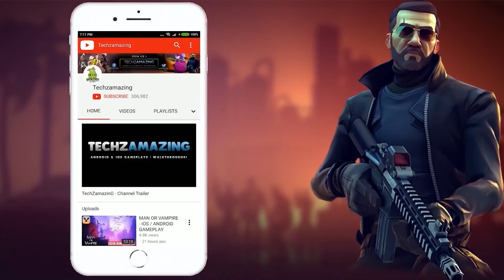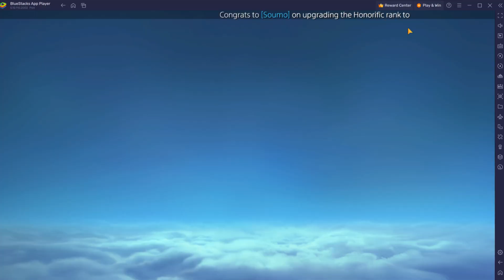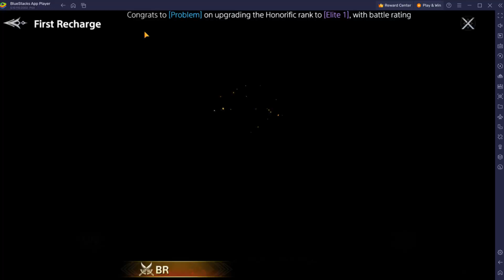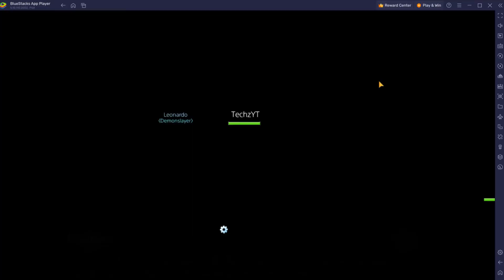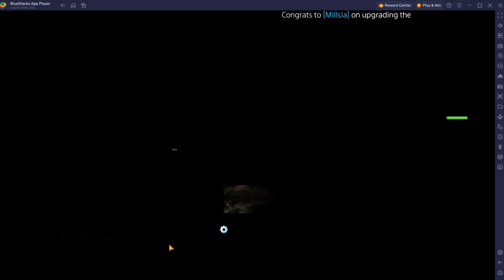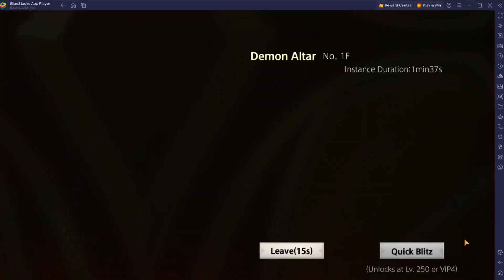Last Ultima Global Launch Gameplay (Android, iOS, Bluestacks)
Last Ultima is now available on both Android and iOS. You can download from Google Playstore and iOS Apple Appstore.

Game Mode: Online
Size     : 2 GB
Device   : Windows Pc (Bluestacks)

▬▬▬ Description ▬▬▬
"Darkness descends. Devil dragon revived!”

Unleash ultimate ancient power in the epic vast fantasy world!

[Legendary Fantasy RPG]

Discover immersive environments filled with mysteries, quests, and challenges. With next-generation 3D cutting-edge graphics and sound effects, you'll feel like you’re truly there as you explore Last Ultima’s lush landscapes and battlefields. Rich lore, engaging characters, and intricate storylines are waiting for you. Let's dominate the multiverse and guard the peace of our new world!

[Delicate Face Customization]

With detailed character customization, you can create unique character with unlimited options! It's time to unleash your creativity! From choosing your character's race to picking the perfect hairstyle and outfit, Last Ultima lets you create the character of your dreams.

[Unimaginable PVE/PVP Battle]

Fight against other players or engage in thrilling PvE battles! Take on epic bosses in challenging dungeons, team up with other warriors to take down massive world monsters, and engage in exciting wars against rival factions!

[Remarkable Character Upgrade]

Embark on an epic journey as a Swordmaster, Assassin, Sage, or Gunner. Each class has unique skills and abilities to master. You can enhance your weapons and armors, unlock powerful new abilities, and with multiple ways to upgrade your character. Warriors always have a new goal to strive for!

[Peerless Team Assembly]

Forge alliances with other players and team up to conquer tougher quests or engage in epic battles against fierce enemies! Connect with warriors around the world and join a guild to team up and build lasting friendships. Host events, create quests, and engage in player-driven content that puts the power in your hands!

Dear warrior, come embark on this ultimate RPG journey and conquer your throne!